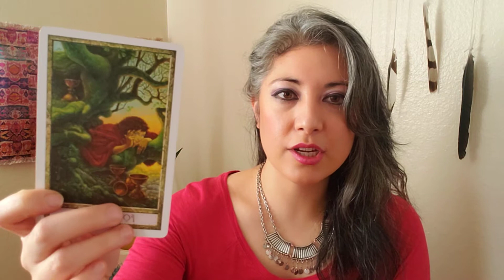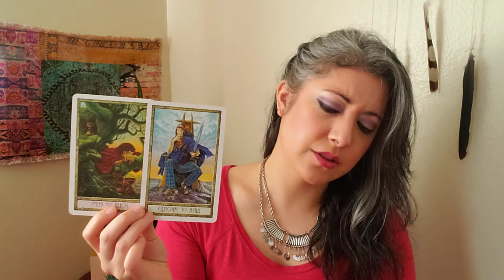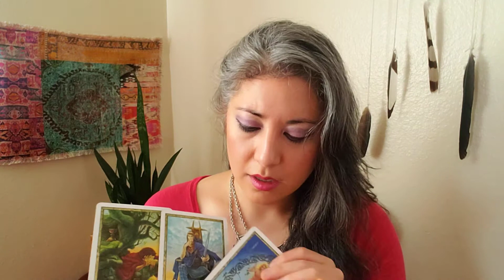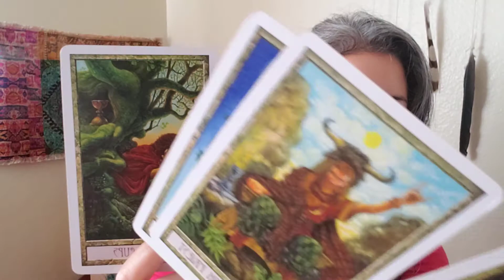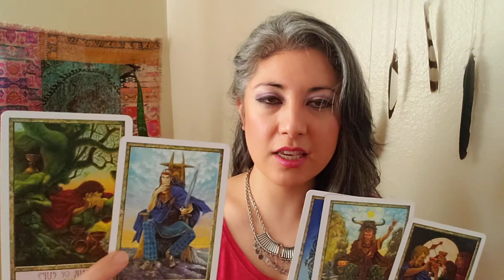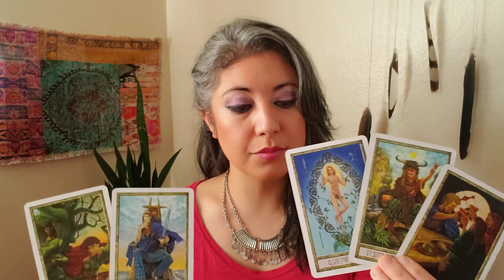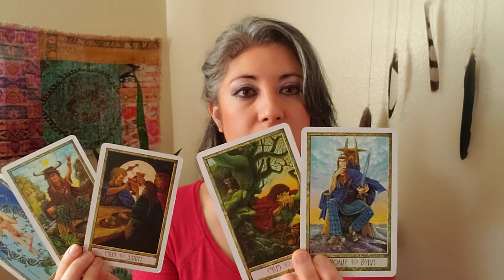♓🐟PISCES Weekly Intuitive Tarot Reading. JOY and SUPPORT are within reach. February 20, 2021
Adriana Teodoro-Dier, DMA is a newly awakened Spiritual Medium and Intuitive Reader offering guidance for men and women seeking a more open, deeper perspective. She holds a sacred space when you can safely explore your personal messages from Spirit with calm insight and powerful healing. She is predominantly claircognizant and is also a professional classical pianist, teacher, and visual artist.